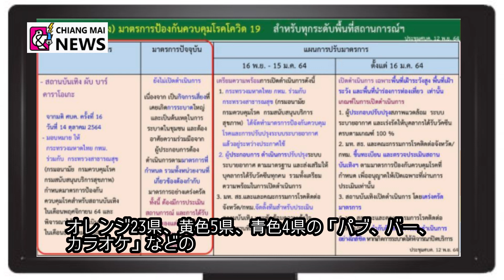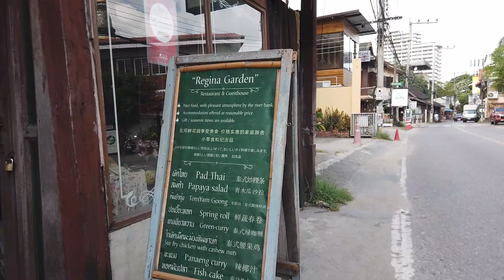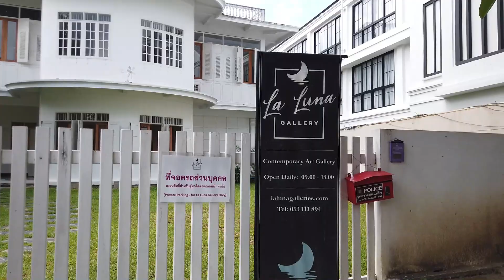【♯150】Charoen rajd Rdタイ開国後のお店の状況を確認するためてくてく散歩してみました。♯149の続きです。＆毎日のチェンマイニュース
ご登録いただけると最新のタイ・チェンマイ情報を得ることができます。

【動画】チェンライの朝の濃い霧、ドイチャンムプ軍事基地を訪問

チェンマイに21のカフェがオープン（サイト内に各店舗の詳細あります）

【見たい記事だけスピード閲覧】
※青い時間のところ、もしくは動画内の下部タイムラインをクリック。
00:00    　スタート
00:04　　タイ国感染感染状況詳細
00:38　　娯楽施設の開設を延期する。
01:23　　ターゲットに近づいたタイのワクチン接種に満足。
01:55　　チェンセン、ランタンを飾ってイーペンを祝う
02:44　　ドイチャンムプ軍事基地
03:51　　2021年チェンマイに21の新しいカフェがオープン。
04:37　　チェンマイ散歩　昨日の続きでCharoen rajd Rd

※タイ語翻訳は機械翻訳を使用しており、日本語でご理解できるように修正していますので
「意訳」となります。誤訳がありましたら恐れ入りますがコメント欄にお知らせ願います。